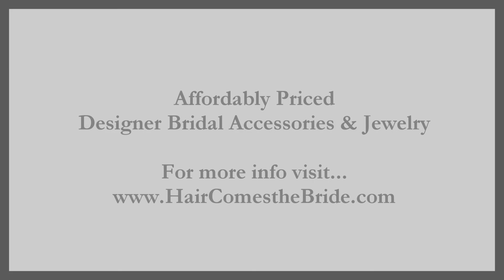Vintage Bridal Hair Comb ~ Bridal Hair Accessories and Jewelry by Hair Comes the Bride